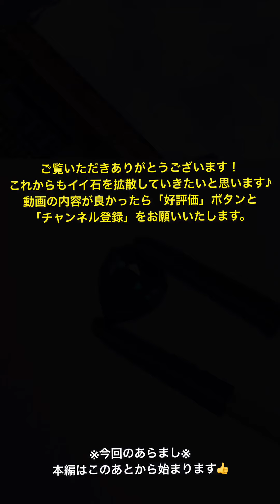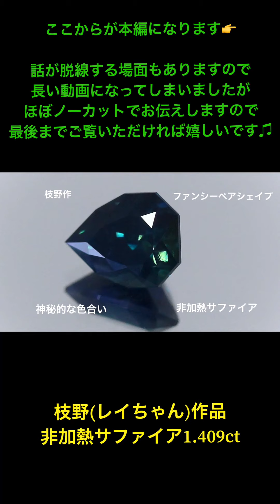脱線しながらですが「枝野作品」の非加熱サファイアをご紹介❗️仕入職人の枝野(レイちゃん)に対する“愛”や“生き様”を感じてください😉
予告から大変お待たせしてしまいましたが、いよいよ「枝野サファイア」の登場です❗️

こちらは、玄人向けの非加熱サファイアになりますが、形も色合いもカナリかっこ良いサファイアになります♬

動画では、一見ではレイちゃんのイメージを下げるような話に感じるかもしれませんが、決してそう言うことではなくありません😅
今後のために更に高まって欲しいと言う、仕入職人のレイちゃんに対する“愛”や“生き様”をお伝えしたい内容になっています👍

動画をご覧になればご理解いただけると思いますが、こちらのサファイアの仕上がりを否定している話ではありませんし、仕上がりはもちろんGTQですのでご安心ください😉

個人的に大好きなタイプのサファイアですので、完成までの経緯や石への向き合い方などを収録してみました♪
良いサファイアが完成してくれて本当に嬉しい限りです❗️

話が脱線しながらの長い動画になってしまいましたが、是非とも最後までご覧いただき、あらためて当店のこだわりを感じていただけたらと思います😃
それでは、よろしくお願いいたします✨

1.409ct:5.87×7.49×4.30mm